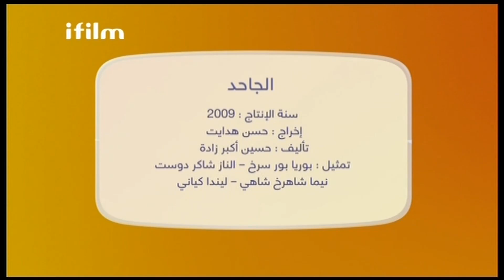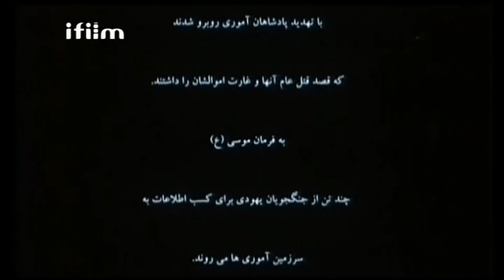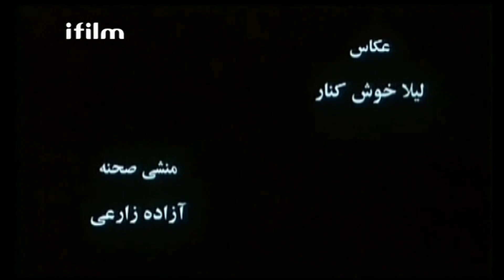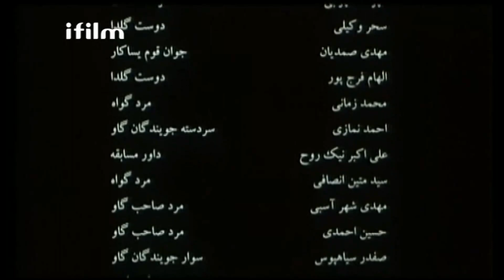الفيلم الايراني ( الجاحد ) مدبلج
تدور احداث الفیلم في زمن النبي موسى عليه السلام حيث ان "عاميل" و "اشل" هما ابنا عم من شجعان قوم بني اسرائيل ويريدان الزواج من "انائل"، الا ان حادثة غير متوقعة تزعزع هدوء واستقرار القبائل اليهودية.

الفيلم من اخراج حسن هدايت وشارك في بطولته النجوم الناز شاكردوست، بوريا بورسرخ،ليندا كياني،مجيد واشقاني،ونيما شاهرخ شاهي.

المزيد من الافلام الايرانية :
الفيلم الايراني ( القربان ) مدبلج

الفيلم الايراني ( دون موعد مسبق ) مترجم بطولة مصطفى زماني